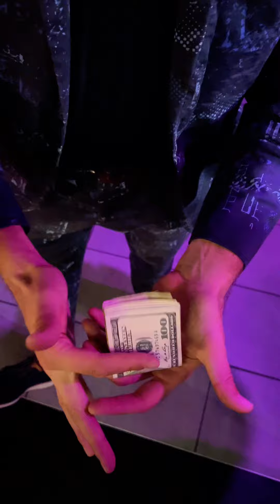Matias Close-up Magic Demo